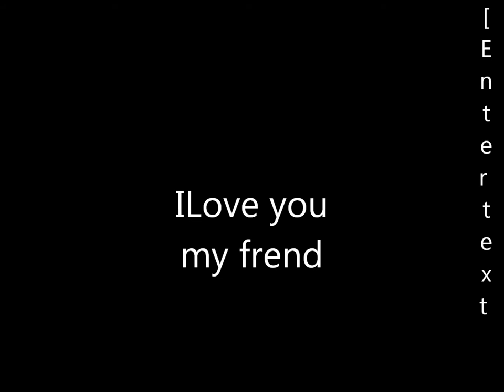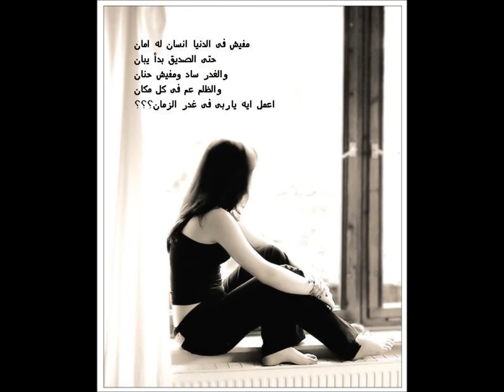king love salfeet.wmv